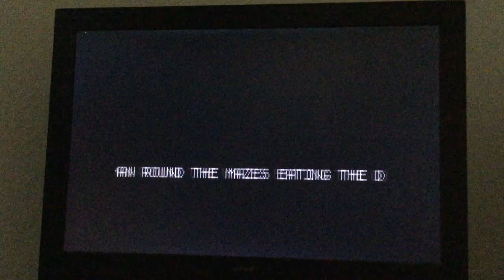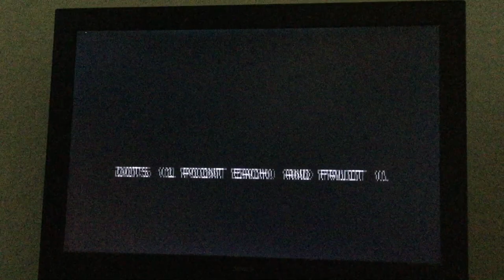ZX Spectrum / Mac Man 14,212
Mac Man
14,212
Your Spectrum (Stuart Jamieson), 1985

Type-In Pacman game from the ZX Spectrum computer mag Your Spectrum March 1985 issue.